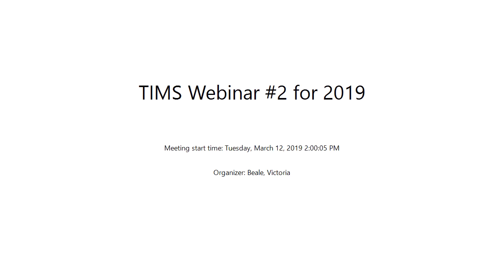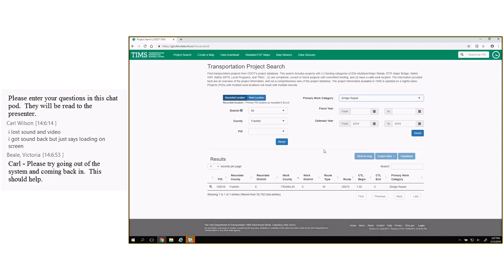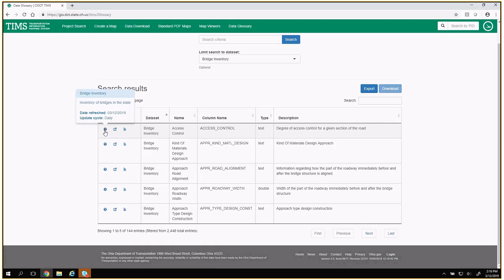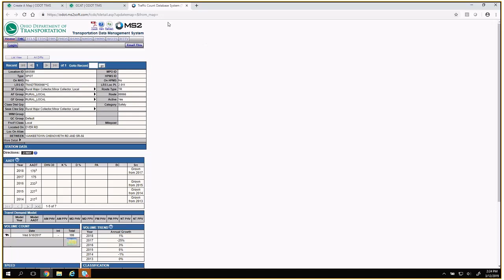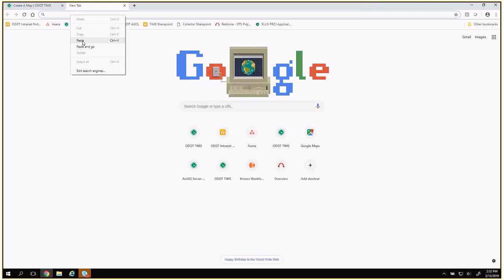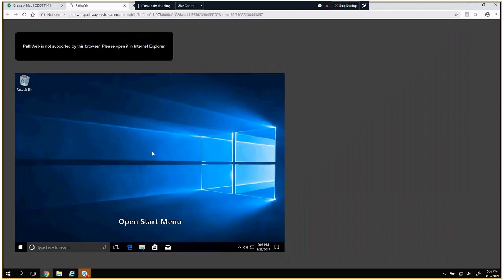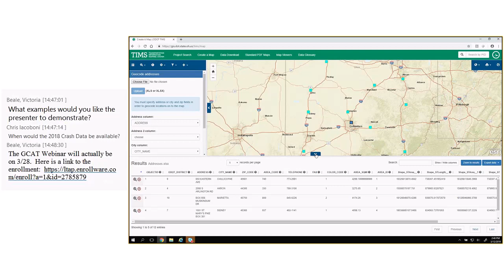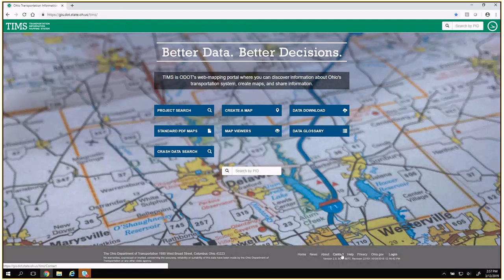Transportation Information Mapping System Webinar - March 2019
TIMS (Transportation Information Mapping System) is ODOT’s web mapping portal that provides a centralized access point for viewing, distributing, and analyzing Ohio’s transportation data through web mapping tools.  Through live demonstrations this webinar walks users through utilizing the TIMS application, exploring the capabilities and data available.  Learn why you need to use TIMS to save time and money as you navigate your projects!

Webinar recorded on Tuesday, March 12, 2019